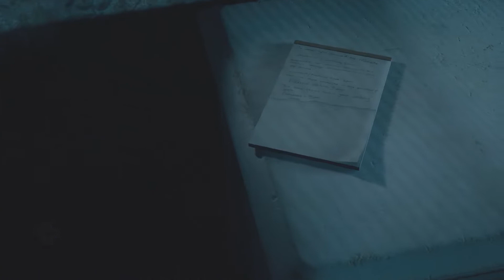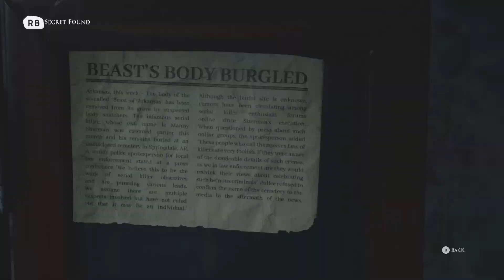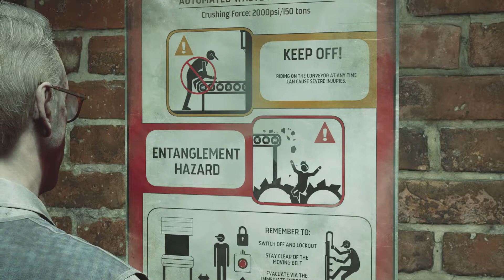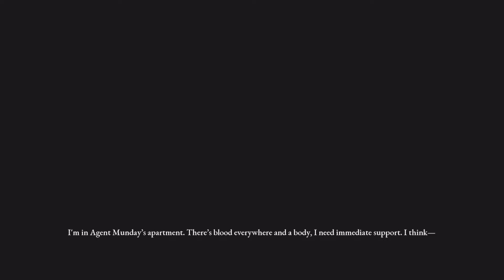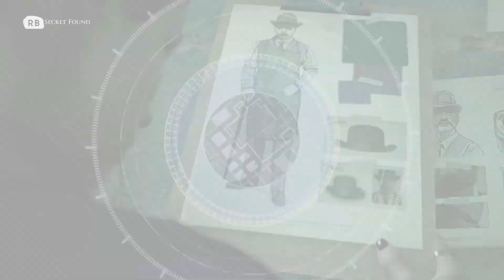The Dark Pictures Anthology: Devil In Me - Second Breath ( Control Room )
The Dark Pictures Anthology: Devil In Me - WELCOME TO THE DARK PICTURES, A group of documentary film makers receive a mysterious call inviting them to a modern-day replica of serial killer H. H. Holmes' "Murder Castle". As they film their latest episode, they slowly begin to realize things are not quite as they seem and that they are being watched and manipulated. Soon enough, they discover there is much more at stake than just their ratings.The Devil in Me has an ensemble cast that includes Jessie Buckley as Kate Wilder, Paul Kaye as Charles Lonnit, Fehinti Balogun as Mark Nestor, Gloria Obianyo as Jamie Teirgan and Nikki Patel as Erin Keenan. Game play walk through full game xbox series s/x

Thanks for hanging out with me in this video

As always please remember to become a part of the family and drop a like, hit that subscribe button & leave a comment letting me know what horror game would you like to see next on the channel!

Feel free to add me on xbox live @ JfilliaPlays